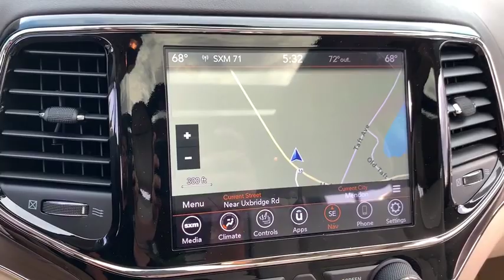2019 Jeep Grand Cherokee Near me Milford, Mendon, Worcester, Framingham MA, Providence, RI 19-819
Bright White Clearcoat New 2019 Jeep Grand Cherokee available near me in Milford, Massachusetts at Imperial CDJR. Servicing the Mendon, Worcester, Framingham MA, Providence, RI area.
2019 Jeep Grand Cherokee Overland - Stock#: 19-819 - VIN#: 1C4RJFCG6KC840141

Imperial CDJR
18 Uxbridge Rd